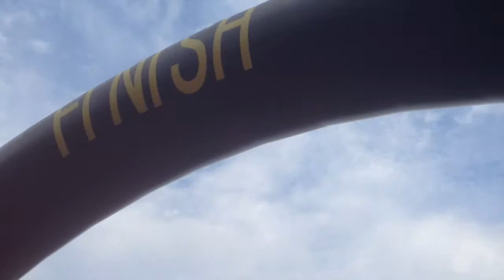Color Run 2014.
happiest5k colorrun2014 colorrunsg First ever color run with them. So glad that all of us enjoyed. More to come.